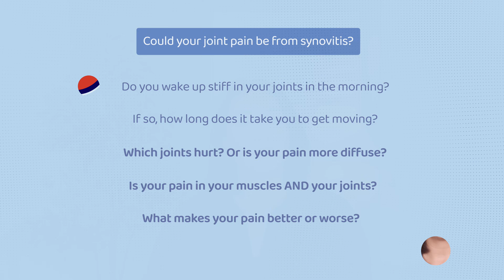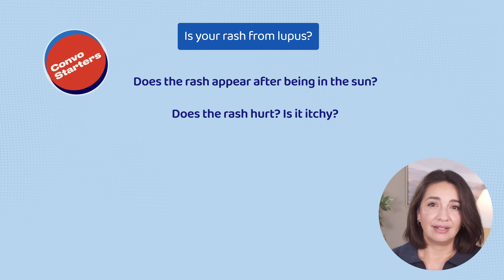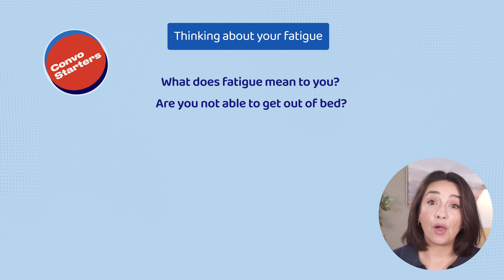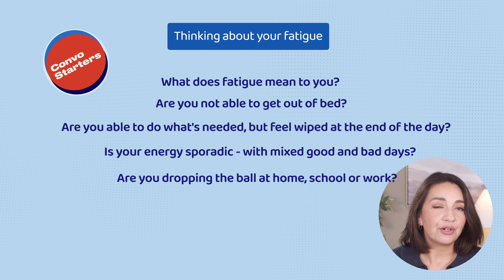How your rheumatologist thinks about your symptoms when you have a +ANA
A positive ANA doesn’t automatically mean you have lupus. Join Dr. Ortiz as she explains how rheumatologists approach lupus symptoms and what other factors come into play when making a diagnosis. Learn how to prepare for your appointment to finally get some answers.

💡Video Key Takeaways
✔️ A positive ANA test alone does not diagnose lupus; it’s just one data point among many, including symptoms and physical exams.
✔️Rheumatologists look for specific signs, like synovitis (inflammation of joint lining), to determine if joint pain is related to lupus.
✔️Skin rashes linked to lupus are often triggered by sun exposure, but rashes alone may require a dermatologist’s input for accurate diagnosis.
✔️Fatigue is common in lupus but nonspecific; understanding and describing the severity and impact of your fatigue is crucial for diagnosis.
✔️Teaming up with your doctor and preparing for your appointment increases the likelihood of getting an accurate diagnosis.

⏱️Time Stamps:
0:00 Intro
0:43 The Problem with Lupus Symptoms
2:00 Not all Joint Pain is the same
3:43 Deciphering Rashes
5:04 Talking about Fatigue